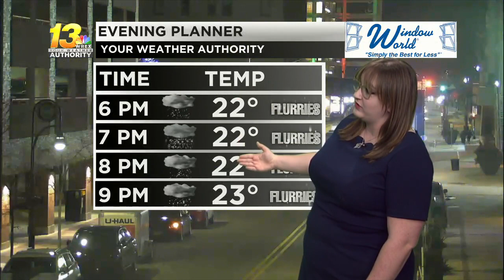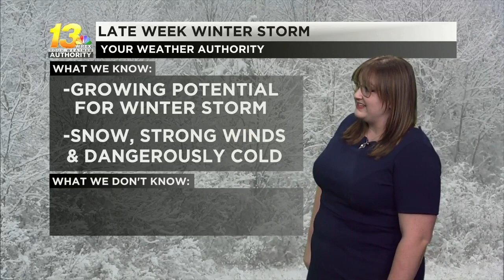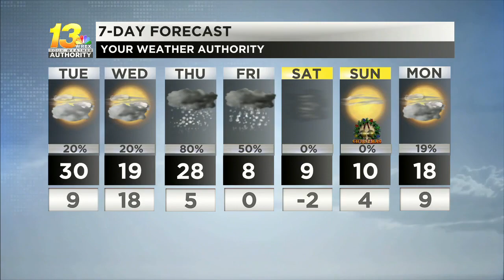Snow showers overnight could make it slick for the morning commute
We finally got to see the sun over the past day or so. Unfortunately, clouds return to the forecast as our next system moves in.